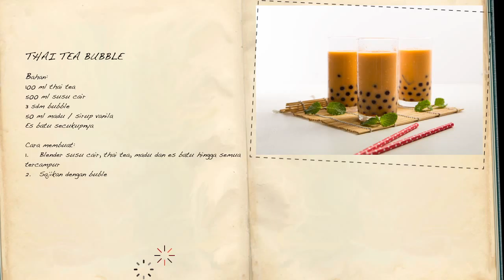Resep Thai Tea Bubble a la Selera Nusantara